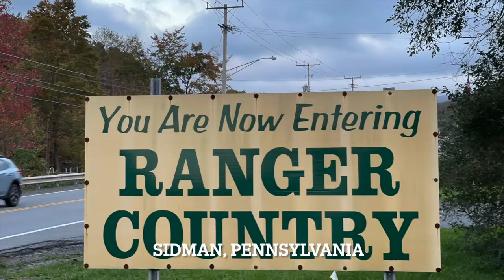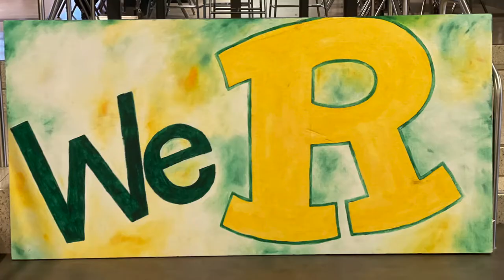Forest Hills School District Overview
This video will give you a short synopsis of the Forest Hills School District and the area that comprises it.